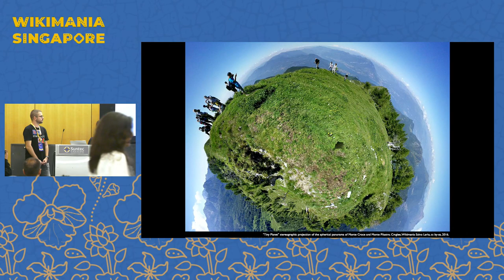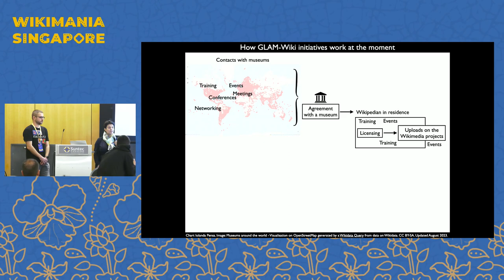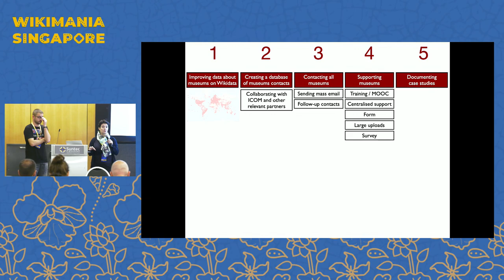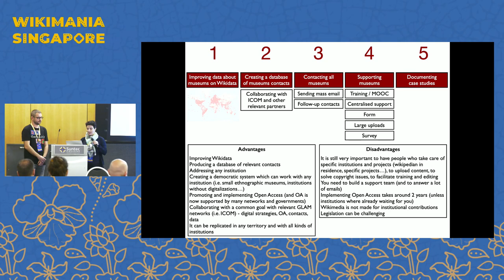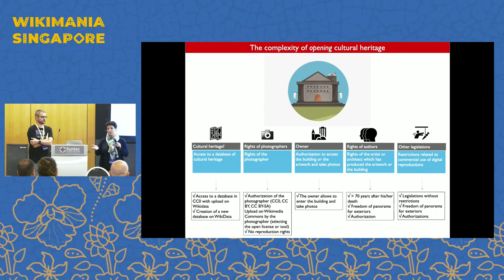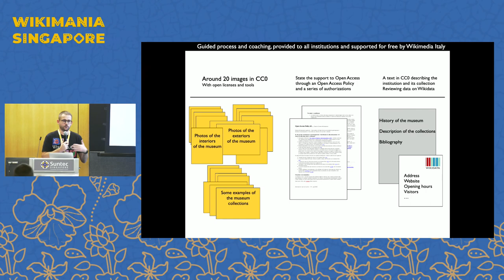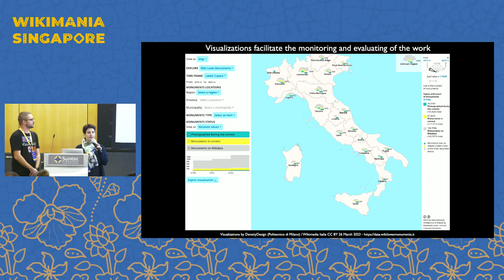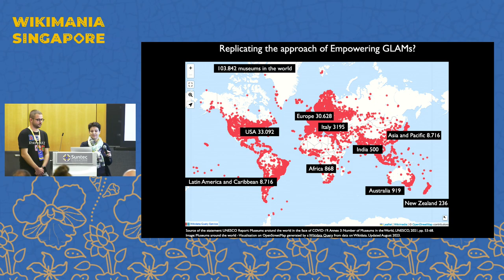100,000 institutions on the Wikimedia projects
Full title: 100'000 institutions on the Wikimedia projects: A new strategy to activate in a simple way all the institutions around the world

A strategy to activate all institutions around the world on the Wikimedia projects: an accompanying path aimed at all institutions to start an open access policy by making 20 images available with open licenses and tools. The proposal is based on the strategy and instruments implemented by the ongoing project "Empowering Italian GLAMs" which focuses on 3'000 Italian museums (promoted Wikimedia Italy, with ICOM Italy, Creative Commons Italy, University of Turin and co-funding Wikimedia Foundation).

The current GLAMs model facilitates the collaboration with major institutions that already have extensive digitalizations of their heritage and it involves a Wikipedian in residence. However, this approach is not effective if we want to involve and activate even the smallest institutions that represent most of the world's institutions, which can provide a real diversity of contents and which often intentionally present a divergent perspective with respect to large institutions.

Based on the project “Empowering Italian GLAMs" (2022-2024) which is currently targeting 3,000 Italian museums in a particularly complex legislative context, this session presents a strategy baed on a simple communication campaign which invites all institutions to make available 20 images (building and examples of their collections) with open licenses and tools through an online form. The online form does not directly publish images on Wikimedia Commons, but accompanies institutions in a process which allows them to review their data on Wikidata, upload a permission and open access policy, accompany their images with a text and bibliography. This external interface  (which subsequently allows to validate and upload contents) allows to manage authorizations and complex legislative situations, it archives documents as a primary source and it provides an institutional mediated contribution to Wikimedia projects.

This process is a starting point in creating and implementing an open access policy on a small selection of content, it allows institutions to test “openness” and take advantage of the synergy with the Wikimedia projects (by contributing to Wikimedia Commons, improving data on Wikidata and possibly on one or more Wikipedia articles). By simply focusing on round twenty images, the approach potentially addresses all institutions, even the smallest ones and those who do not currently have digitalizations. Furthermore, rather than focusing on opening the collections, the method is close to communication strategies with which many organizations are already familiar (for example by providing images to journalists or for promotional brochures). The method is a first step in openness which can be followed by further contributions, up to a complete data management plan based on the principle of open by default.

Presenter:  Iolanda Pensa, Dario Crespi